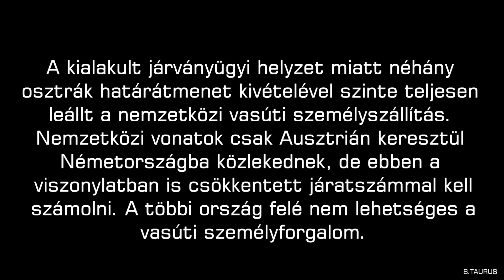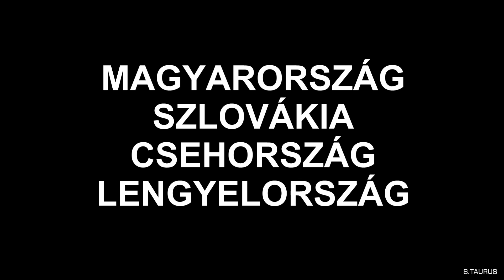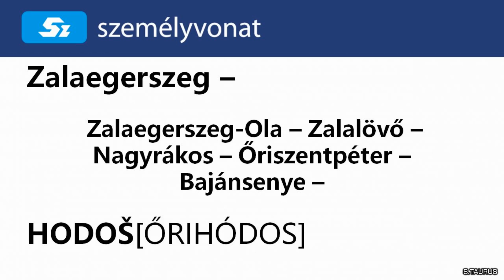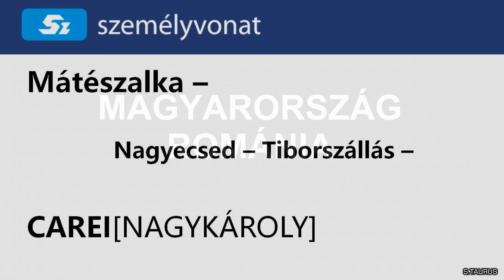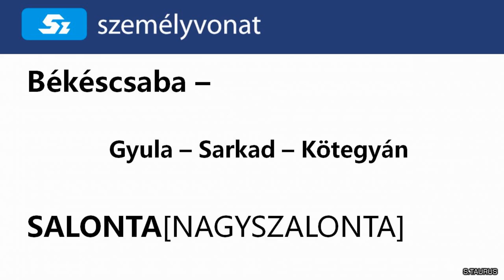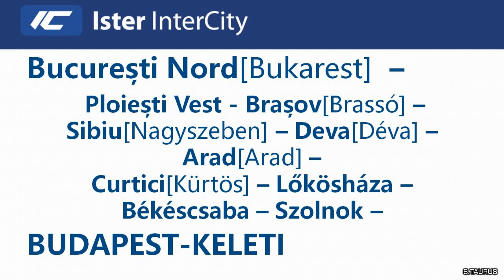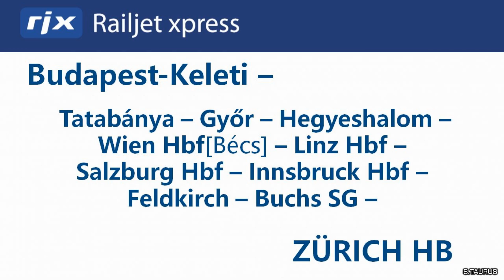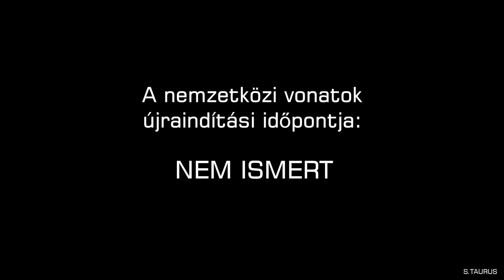Koronavírus | Búcsú a nemzetközi vonatoktól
Nemzetközi vonatok Magyarországról csak Ausztriába, valamint Ausztrián keresztül Németországba közlekednek, de ebben a viszonylatban is csökkentett járatszámmal kell számolni. A többi ország felé nem lehetséges a vasúti személyforgalom. A nemzetközi járatok többsége a belföldi szakaszokon részben vagy a teljes útvonalon törlésre kerültek. Ezekről a vonatokról szól ez az összeállítás.
A videóban szereplő helyszínek és vonatok:
01.MISKOLC-TISZAI
Rákóczi InterCity: Budapest-Keleti - Kassa
Mozdony/Locomotive: H-START Szili 431 098

02.MISKOLC-TISZAI
Hernád InterCity: Kassa - Budapest-Keleti
Mozdony/Locomotive: H-START Szili 431 143

03.ZEBEGÉNY
Metropolitan EuroCity: Budapest-Nyugati - Prága
Mozdony/Locomotive: H-START Szili 431 124 - CZ-CD Skoda 380 008

04.ÉRSEKÚJVÁR
Metropolitan EuroCity: Prága - Budapest-Nyugati
Mozdony/Locomotive: CZ-CD Skoda 380 007

05.PÁRKÁNY
Hungária EuroCity: Budapest-Nyugati - Hamburg-Altona
Mozdony/Locomotive: CZ-CD Skoda 380 016

06.ÉRSEKÚJVÁR
Báthory EuroCity: Budapest-Nyugati - Terespol

07.BUDAPEST-KELETI
Metropol EuroNight: Berlin Charlottenburg - Budapest-Keleti
Mozdony/Locomotive: CZ-CD Skoda 380 018

08.VESZPRÉM
Citadella gyorsvonat: Budapest-Déli - Ljubljana
Mozdony/Locomotive: H-START Szili 431 237

09.BUDAPEST-DÉLI
Agram gyorsvonat: Budapest-Déli - Zágráb
Mozdony/Locomotive: H-START Szili 431 375

10.DEBRECEN-CSAPÓKERT
Latorca InterCity: Budapest-Nyugati - Munkács
Mozdony/Locomotive: H-START Traxx 480 014

11.BUDAPEST-KELETI
Hortobágy EuroCity: Kijev - Bécs
Mozdony/Locomotive: H-START Taurus 470 003

12.MÁTÉSZALKA
Személyvonat: Mátészalka - Nagykároly
H-START Bzmot motorvonat: 117 376

13.NYÍRÁBRÁNY
Személyvonat: Debrecen - Szatmárnémeti
Mozdony/Locomotive: H-START Csörgő 418 325

14.NYÍRÁBRÁNY
Személyvonat: Debrecen - Nagyvárad
Mozdony/Locomotive: H-START Csörgő 418 177

15.KOLOZSVÁR
Hargita InterCity: Budapest-Keleti - Brassó
Mozdony/Locomotive: RO-SNTFC 400 442

Hargita InterCity: Budapest-Keleti - Marosvásárhely
Mozdony/Locomotive: RO-SNTFC 640 925

16.NYÍRÁBRÁNY
Corona InterCity: Brassó - Budapest-Keleti
Mozdony/Locomotive: H-START Csörgő 418 326

17.BÉKÉSCSABA
Személyvonat: Békéscsaba - Nagyszalonta
H-START Bzmot motorvonat: 117 387

18.SZOLNOK
Traianus InterCity: Budapest-Keleti - Temesvár
Mozdony/Locomotive: H-START Traxx 480 009

19.SZOLNOK
Körös InterCity: Temesvár - Budapest-Keleti
Mozdony/Locomotive: H-START Traxx 480 003

20.BUDAPEST-KELETI
Fogaras InterCity: Brassó - Budapest-Keleti
Mozdony/Locomotive: RO-SNTFC 477 231

21.SZOLNOK
Ister InterCity: Bukarest - Budapest-Keleti
Mozdony/Locomotive: H-START Szili 431 069

22.DEBRECEN
Szamos EuroCity: Szatmárnémeti - Bécs
Mozdony/Locomotive: H-START Szili 431 151

23.KOLOZSVÁR
Transilvania Eurocity: Kolozsvár - Bécs
Mozdony/Locomotive: RO-SNTFC 641 125

24.GYŐR
Railjet xpress: Budapest-Keleti - Zürich
ÖBB Railjet 1116 221

25.FERENCVÁROS
Kálmán Imre-Wiener Walzer EuroNight: Zürich - Budapest-Keleti
Mozdony/Locomotive: ÖBB Taurus 1116 245

26.BUDAPEST-KELETI
Railjet xpress: Frankfurt - Budapest-Keleti

27.BUDAPEST-DÉLI
Rába InterCity: Graz - Budapest-Déli
Mozdony/Locomotive: H-GYSEV Vectron 471 003

28.BUDAPEST-KELETI
Semmelweis EuroCity: Budapest-Keleti - Bécs
Mozdony/Locomotive: ÖBB Taurus 1116 044